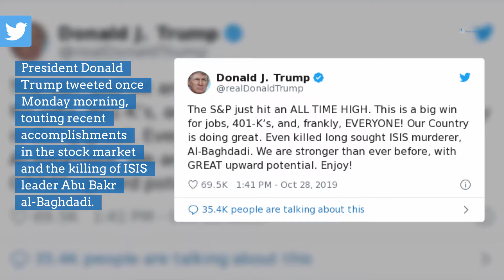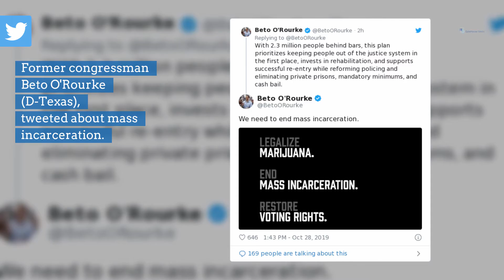What the 2020 candidates are saying on Oct. 28, 2019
There are 372 days until Election Day 2020. Here is what the presidential candidates are saying on Oct. 28, 2019.